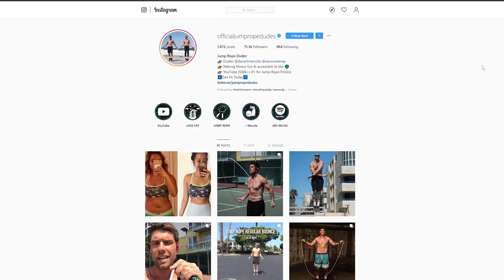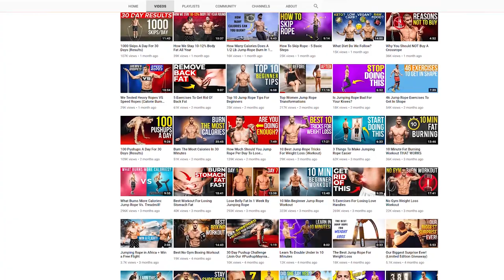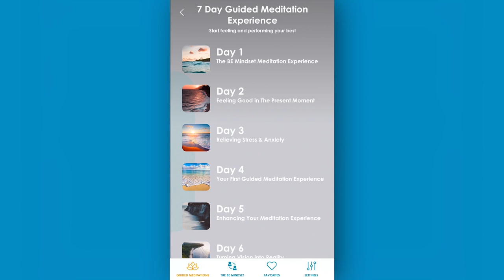How I Used Mental Fitness to Build My Dream Business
⏰TIMESTAMPS⏰

0:45 My dream business

1:12 Start with feelings

2:36 Create a compelling vision

3:18 Stepping into the identity

3:57 Taking the action

4:39 Visualization practice

4:55 Meditation for stress and anxiety management